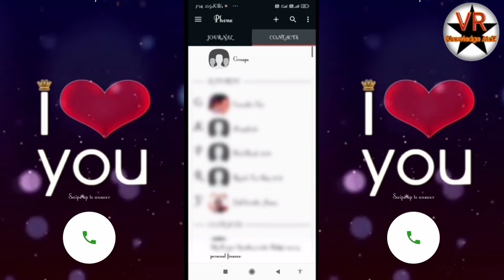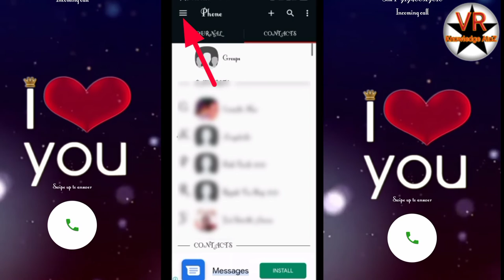Phone + Contacts and calls l App Review l Tamil l VR Knowledge AtoZ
About App
The best caller id and contact manager with support for 2 SIM cards.

Phone + a simple contact management and personalization of incoming and outgoing calls. We have developed and are constantly adding threads to replace the boring, standard calls.

PROTECT YOUR CONTACTS
In addition to the fact that your calls will become more attractive, Phone + protects your data thanks to an integrated system backup and synchronization. Easily backup your contacts and call history, so that they always remain with you!

CUSTOMISATION
In addition, Phone + is something that belongs to you and that you can adjust by itself. Your contacts will never be disclosed or sent to a third party. You can choose different themes and options that are convenient for you!

PROPERTIES
+ Backup Contacts and Call History
+ Fast action with calls
+ Compound double contacts
+ Fast Set
+ Photos contact is displayed on the screen. (HD)
Support + select the standard picture of the unknown phone number.
+ Now you can set the phone previously recorded video greeting!
+ If you are not satisfied with the standard size photo of the contact, do not install any problem from the gallery or take a picture of a camera.
+ Flash when calling

Thanks
Vinoth kumar